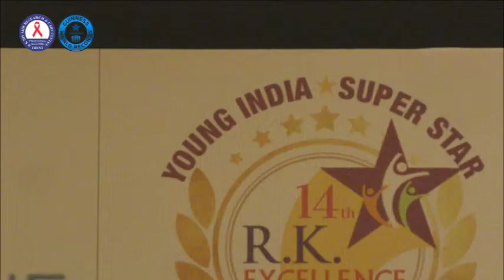Young India Superstar By RK HIV AIDS RESEARCH AND CARE CENTRE PROMO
Follow RK HIV AIDS ON LINKDEN @ DR DHARMENDRA KUMAR

Thanks
RK HIV AIDS RESEARCH AND CARE CENTRE

About RK HIV AIDS RESEARCH AND CARE CENTRE

Dear Friends,

Life is the most precious gift of God we are all blessed with, so its our moral duty to live healthy and happy life to the fullest.
Being a doctor I always felt that I have been extra blessed and made responsible by God to take care of health of our society.

We are pleased to inform you about R.K. HIV AIDS RESEARCH AND CARE CENTRE. We are a group of doctors operating as Head of Departments With Top Hospitals in Mumbai, Delhi, Chennai and Kolkata, United together and formed a social service trust for providing awareness, remedy, care & control of deadly diseases in India, known as HIV/AIDS, cancer and other deadly diseases.

We started R.K. HIV/AIDS Research and Care Centre on 8June 1998.

Research and development of all Deadly diseases and help for Society, Health, Education Natural calamity, Youth Empowerment, Woman Youth Employment, prevention of Global Warming, Women Skill Development.

We created history first time in Gujarat in a single day, 1 lakh 85900 patients attended and among them 1 lack 65000 were insured of Rs. 2 lakh on 2nd October 2016 on the Occasion of 147th birthday celebration of our Rashtapitha Shri Mahatma Gandhi ji.

Our Chief Guest Mauritius Health Minister Shri Anil Kumar Singh Gyaan and inaugural Chief Guest Union Health Minister (MOS) Govt.

We with the Blessing of God and untiring efforts of dedicated doctors as a team have imparted checks and treatments to 1,72,786 Patients in "One Day Camp of Doctors on 28 Feb 2016" which is a mega achievement & unique milestone of R.K. HIV/AIDS Research and Care Centre Team. This is till date a first of its kind in the world. Our organization "R.K. H I V & AIDS Research and Care Center" is making a sincere effort to serve our country and its diseased people.

                                                                                         Dr Dharmendra Kumar

Social Impact Of Our Organization :

23,891 Medical camp held till date and total beneficiaries 2,08,96,549
Created Guinese World Record and Asia Book of Record by organizing World's Largest General Medical Camp in a single day on 19th Feb. 2017, at MMRDA Ground, BKC, Bandra ( Mumbai).
We created history first time in Gujarat in a single day, 1 lakh 85900 patients attended and al them 1 lakh 65000 were insured of Rs. 2 lakhs on 2nd Oct 2016 on the occassion pf 147 birl celebration of our Rashtrapitha Shri Mahatma Gandhi ji.
World's Largest Free General Medical Camp in a single day check up more then 172000 pal attended by 4200 Doctors and 7000 Para Medical Staff given the medical facility on 28th feb. at BSNL ground, Santacruz (W), Mumbai.
We created record by covering 55000 patients in one day in the year 2005. At Santacruz (W), Mumbai.
We are renowned international Organization in research of HIV/AIDS . We take care of HIV infected Widows and Girl Child and cover old age people in our organiz OLD AGE HOME.
011,756 seminar.
'Research and Awareness Program AYUSH Free Education Class in Mumbai Gujarat And Bengal For Poor student.
HIV/AIDS Rally in Mumbai, Delhi, and Calcutta on World Aids Day.
natural calamities medical relief program
Women Skill Development in Mumbai, Gujarat West Bengal for social causes awarenes support.
20 Award Ceremonies held across India
Talent Contest "Disable Category" to boost their confidence, event organized once in a year.
Six CM E "Continue Medical Education " Programs/Seminars across India in a year. It includes Medico and Non Medico both.